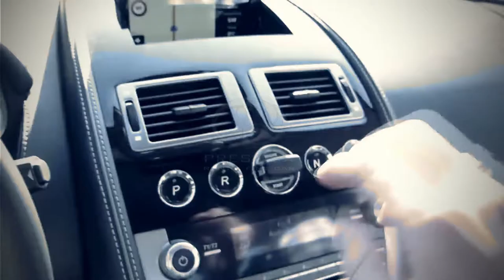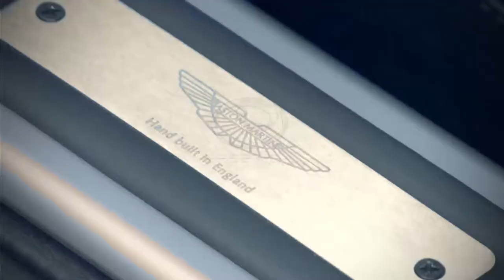Renting Aston Martin in Dubai